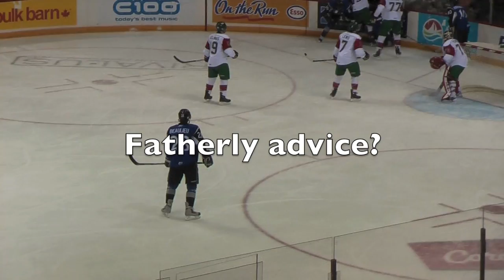Nathan Beaulieu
Saint John defenceman Nathan Beaulieu is projected as a 1st round pick in NHL draft in June.  Sportsandmoore.com interviewed coach Gerard Gallant to produce this feature.